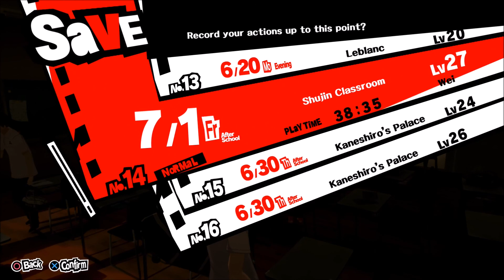Let's Play Persona 5 Part 42: Lock Picked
Let's Play Persona 5 blind!

It's finally time for Persona 5! The game Atlus doesn't want you to see, but Wade the Phantom LPer is here to break the chains of oppression and show you the dark dirty underbelly of JRPGs!